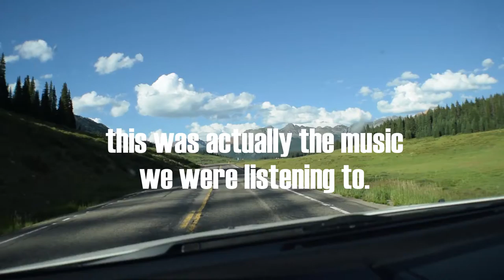Telluride Travel Vlog #2 - The Grand Canyon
If you haven't been out to the Grand Canyon, make an excuse to get out there. There is no way to describe it unless you have already seen it. Majestic, gorgeous, breathtaking, all true, and all under valuing the awesomeness of the Grand Canyon.